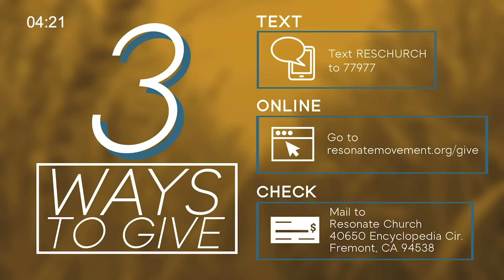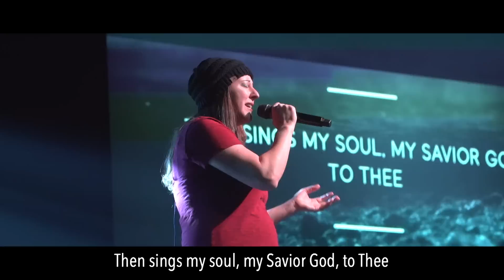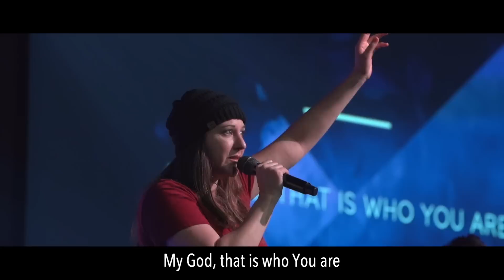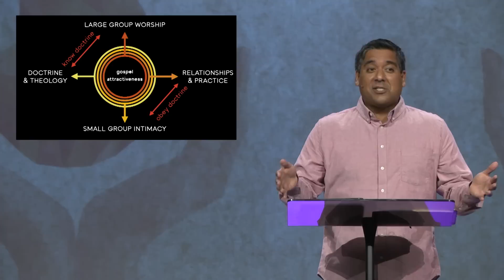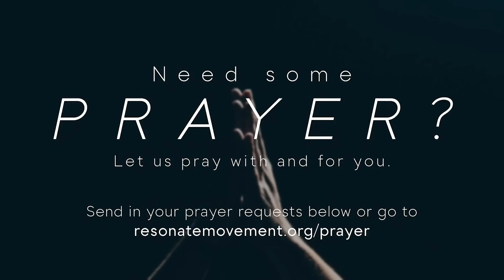11/08/20 - Will Medel - SHOOK - Devoted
This year, we have depended on technology and political/social activism to bring us together during this on-going pandemic, but the reality is that many of us are physically, emotionally, and spiritually weaker than we've ever been. And with countless Christians isolated from their communities  and seeing their church homes closing their doors indefinitely, the Church is no exception to this weakness.

But what if what looks like a decline in the church... is actually a beginning for spiritual awakening? Is there hope that our churches would be so SHOOK that we would experience the kind of revival that would shake our faith and bring personal revival to us, our neighbors, our cities, and the world? Scripture shows us that this hope is real. For the next 12 weeks, we'll be looking through the early chapters of Acts to draw from what the early church understood about Jesus and our shared faith. As we draw out the essence of Christianity from this Scripture, we'll pray that the Lord brings about a new revival that we've never seen before.

Pray for these 2 things along with us throughout this series:
1. Lord, ignite a great awakening and spiritual revival within our cities.
2. Start with me.